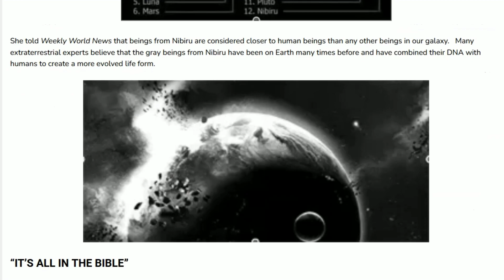Is Nibiru Set To Impact The Earth September 21-24?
Is Nibiru Set To Impact The Earth September 21-24?  Watch the video, look at the literature involving a former NASA Scientist and come to your own conclusion.